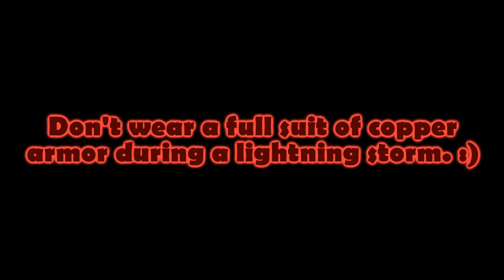Why Copper Tools Don’t Exist - Minecraft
Why are there no copper tools?? 🤔🤔

Previous Video:
If Amethyst Golems were in Minecraft:

Actors: EggRain, commandblock_67, SodaGamer1241